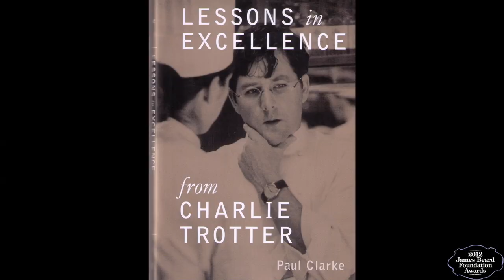2012 James Beard Awards Humanitarian of the Year; Charlie Trotter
This award is given to an individual or organization working in the realm of food who has given selflessly and worked tirelessly to better the lives of others and society at large.

Since its inception, Trotter’s Culinary Education Foundation has raised $3 million for culinary scholarships. “I’ve done so many things for other organizations—from the American Cancer Foundation to battered women’s shelters—and I thought, well it’s time for me to help my own world, the culinary world,” he explains. “I’ve met too many people over the years who have wanted to go to culinary school, and have been accepted but haven’t been able to afford it.”